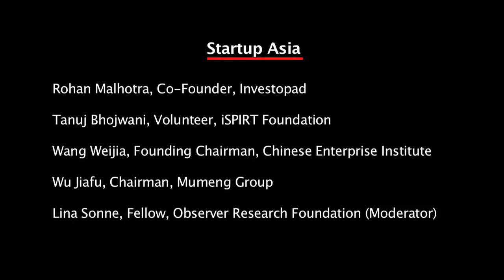Tech Forum | Startup Asia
Startup Asia
Rohan Malhotra, Co-Founder, Investopad
Tanuj Bhojwani, Volunteer, iSPIRT Foundation
Wang Weijia, Founding Chairman, Chinese Enterprise Institute
Wu Jiafu, Chairman, Mumeng Group
Lina Sonne, Fellow, Observer Research Foundation (Moderator)